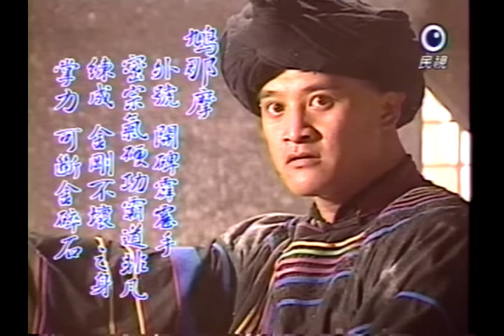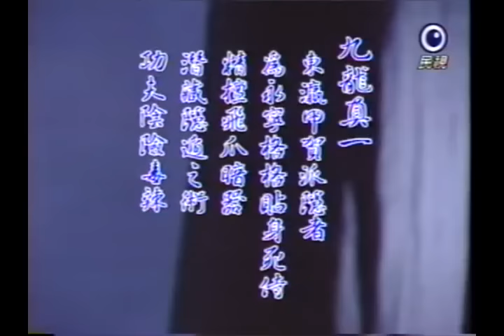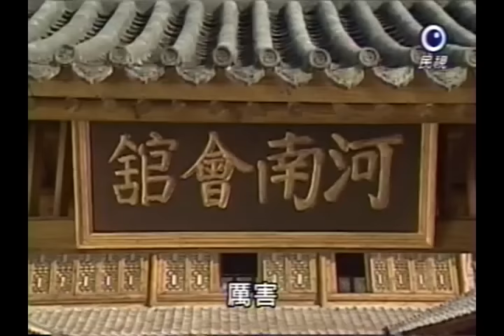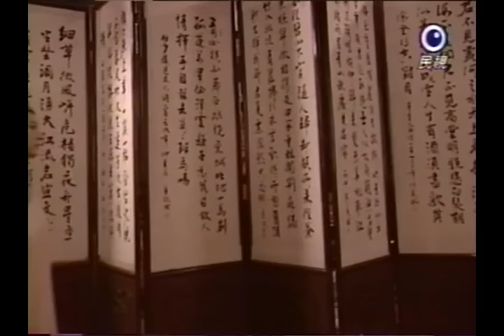太極宗師七大高手篇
《太極宗師》是一套由北京電影製片廠電視劇部製作發行的清裝電視連續劇，敘述楊式太極拳承傳的故事，共廿八集。該劇在1998年11月於香港亞洲電視本港台首播，並在1999年7月18日於台灣民視電視台首播。